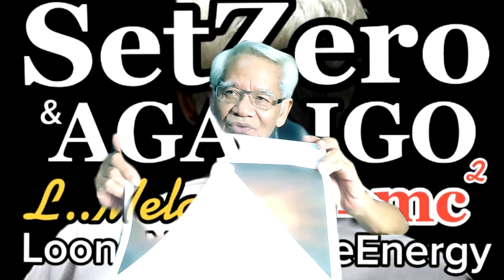ระกา/ภาษาลุงหงอกกิ๊กก๊อก/หุ้นส่วนความคิดพิชิตความเข้าใจกันไหม่/25มค64